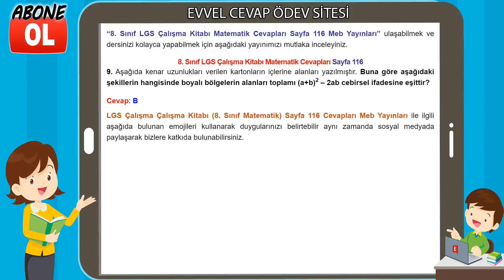8. Sınıf LGS Çalışma Kitabı Matematik Cevapları Sayfa 116